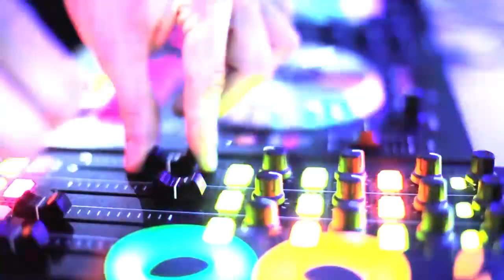Hernan Cattaneo & Tommy Muñoz 19.04.2021